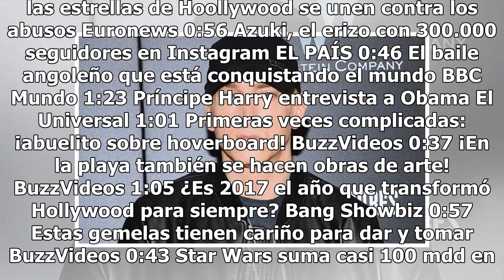Eminem, en conflicto legal con diseñador de modas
Eminem está en medio de una batalla y no es de rapeo. El diseñador de modas Clement Brown de la tienda Three Thirteen intenta bloquear la solicitud de Eminem de registro de marca para su línea de ropa E13, reportó el diario Detroit Free Press. Brown ha tenido registrada la marca Three Thirteen (que ...